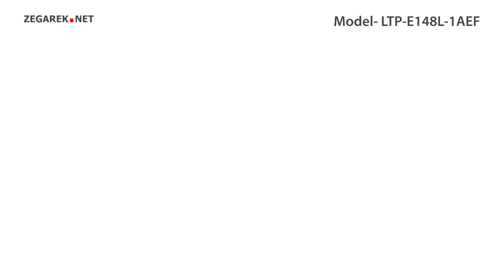Casio VINTAGE Instashape LTP-E148L-1AEF - Zegarek.net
Prezentowany model: Casio LTP-E148L-1AEF